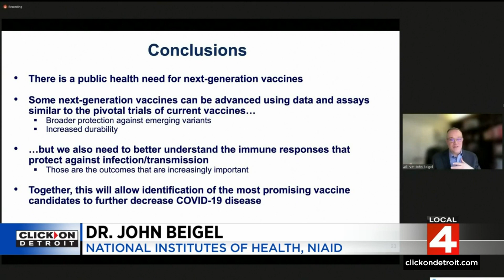What's the future of the COVID vaccine? Should we change our strategy?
The CDC's advisement panel met to discuss options for approaching vaccination.